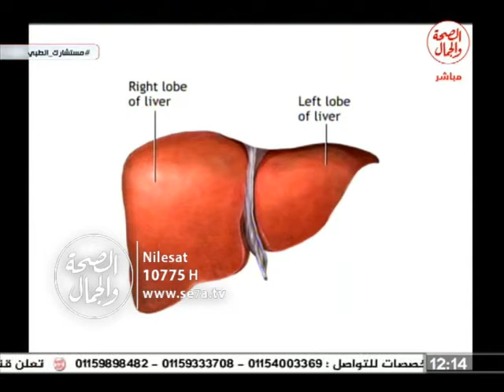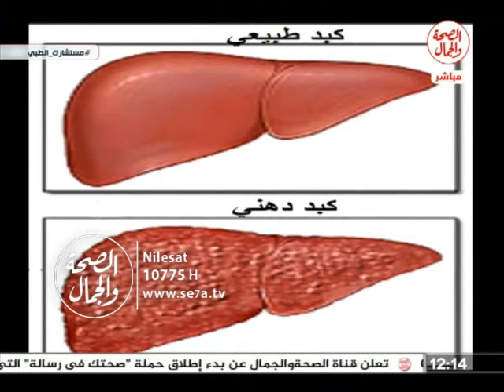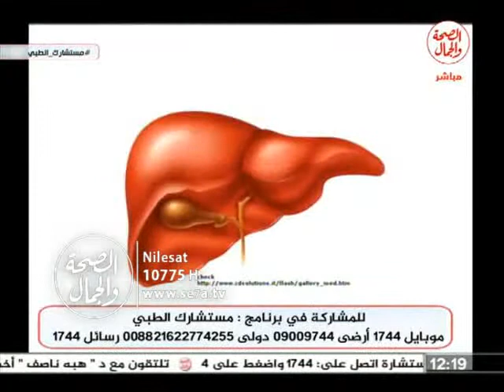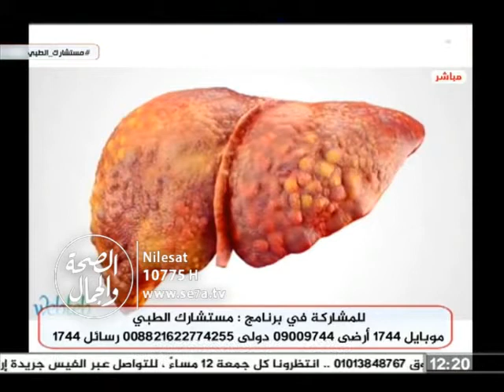مستشارك الطبى | السمنة بين مرضى السكر والكبد الدهنى 13 3 2017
مستشارك الطبى |  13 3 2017
 السمنة بين مرضى السكر والكبد الدهنى
تقديم : محمد عبدالسلام
يستضيف : د/ صبحى محمود .. استشارى الكبد والجهاز الهضمى